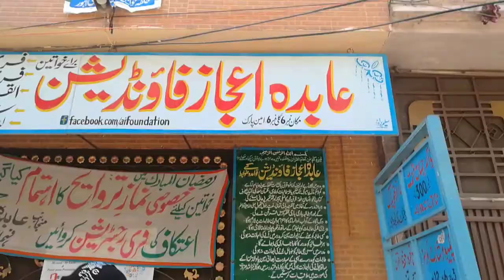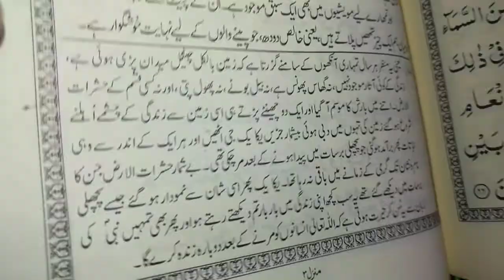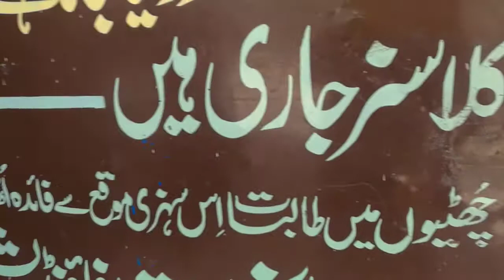VLOG #3 Abida Ijaz Foundation in Lahore || Beautistan Tips and Reviews || welfare organization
Abida Ijaz Foundation is working as a welfare organization in a neglected area of Lahore Pakistan, known as amen park located at ravi road near datta darbar.

This channel is for a lot of things like beauty tips, DIY, makeup, beauty benefits, product review, Health tips,weight loss tips, and much more.